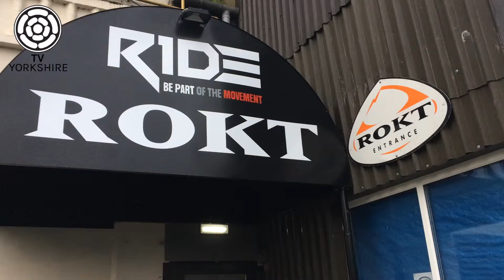Rejuvenation at Rokt Climbing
Rokt climbing centre in Brighouse has been completely made over after suffering millions of pounds worth of damage in the floods last year.

After a lot of hard work, the team at Rokt are excited for the future.